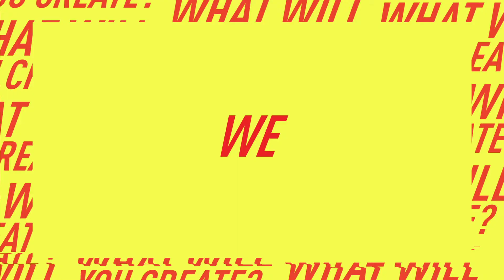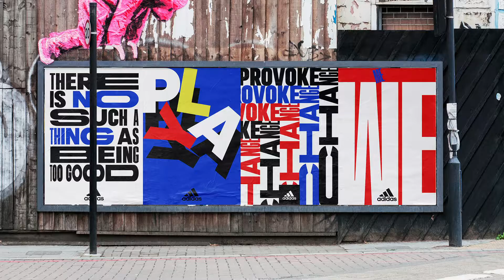adidas Creatorbase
adidas believes creativity can change lives. The brand mantra, ‘Here To Create’, is practiced, not preached, by opening the brand doors with Creator Base where 2000 creators were inspired to co-create and empowered to make their mark today so that they can smash barriers, tomorrow.